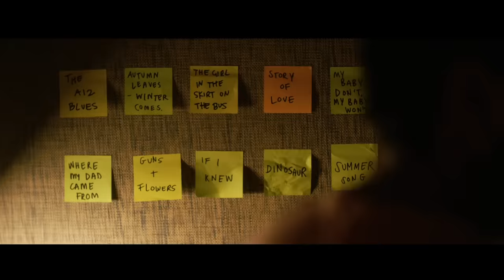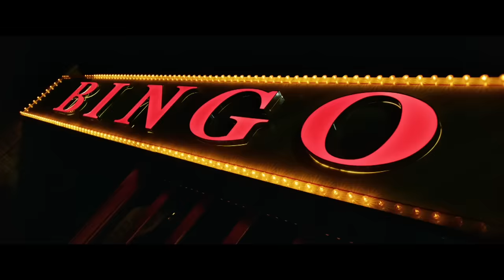Yesterday Movie Clip - Opening Scene (2019) | FandangoNOW Extras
Check out the opening scene for Yesterday starring Himesh Patel!

Starring: Himesh Patel, Lily James, Ed Sheeran, Kate McKinnon
Synopsis: Jack Malik is a struggling singer-songwriter in an English seaside town whose dreams of fame are rapidly fading, despite the fierce devotion and support of his childhood best friend, Ellie. After a freak bus accident during a mysterious global blackout, Jack wakes up to discover that The Beatles have never existed. Performing songs by the greatest band in history to a world that has never heard them, Jack becomes on overnight sensation with a little help from his agent.